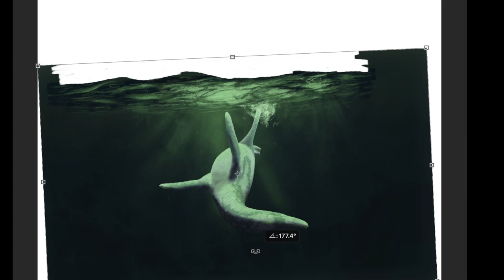Painting the Boreal Sea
Painting process for my latest painting "Borealis". It displays a Cretaceous Plesiosaur, Nichollssaura borealis, under the Northern Lights in the Mesozoic Boreal Sea.